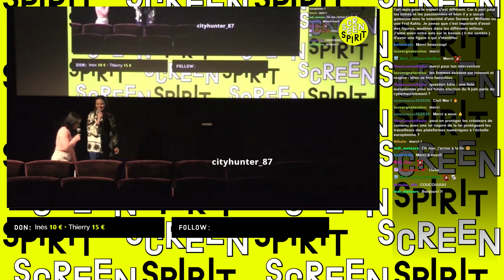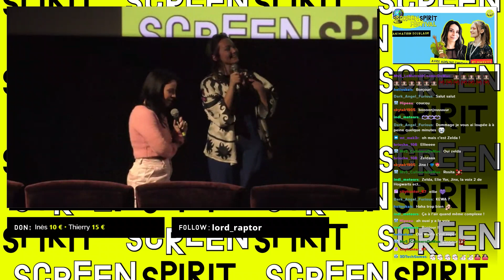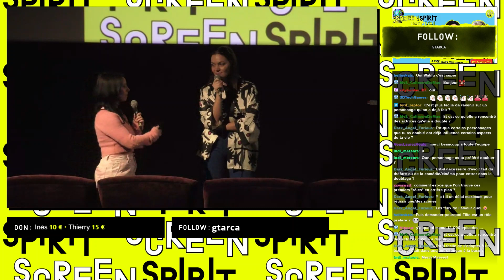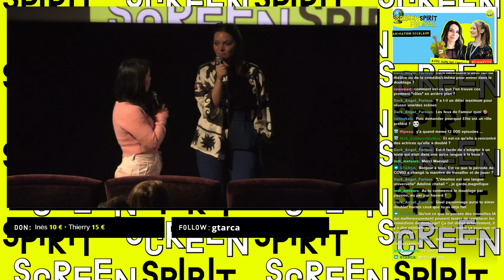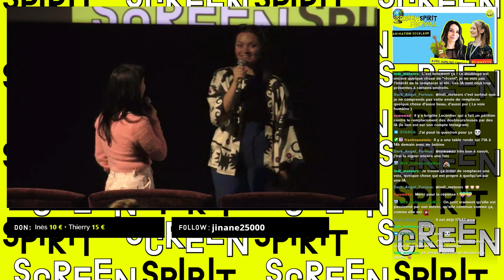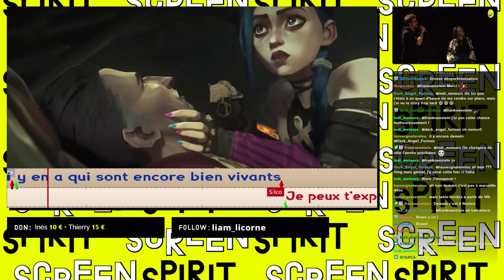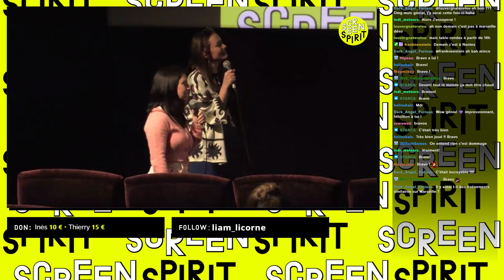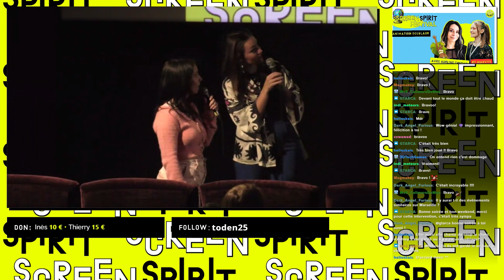SCREEN SPIRIT FESTIVAL : Animation doublage avec @maevys7338 et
Le Screen Spirit Festival, c'était du 25 au 28 avril 2024 dans 6 salles de cinéma en France et en simultanés sur Twitch !

Retrouvez l'animation doublage de Maevys avec la doubleuse Adeline Chetail (Zelda, Wakfu, Arcane...) au cinéma Les Variétés à Marseille le 26 avril 2024 !

Les salles du festival :
Club de l'étoile - Paris
La Tournelle - L'haÿ-les-roses
Le Concorde - Nantes
Café des images - Hérouville-Saint-Clair
Les Variétés - Marseille
La Salamandre - Morlaix

Une initiative soutenue par le programme Collaborate to Innovate d'Europa Cinemas.